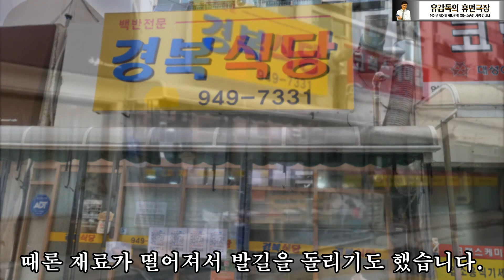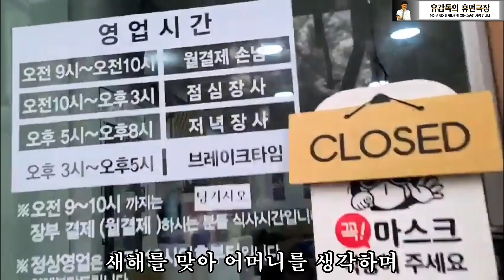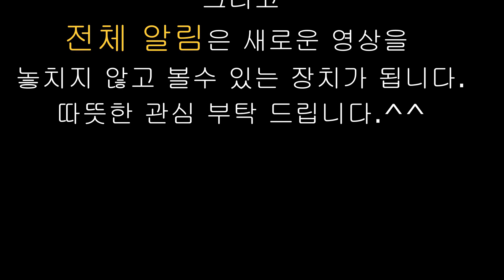경복식당 백종원 골목식당 집밥에 대한 단상2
착한 모녀의 정성스런 집 밥에 많은 사람들이 몰리면서 기다림에 지친 일부 몰지각한 사람들의 상처 되는 말들! 정성으로 집밥을 준비하는 모녀들은 훨씬 더 많은 시간을 투자하고 있습니다! 제발 상처가 되는 언행은 삼가 해 주세요!